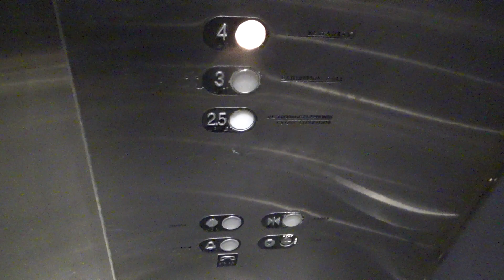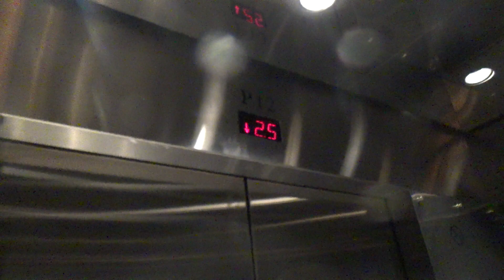Schindler 300A Hydraulic Elevator (SP12) @ McCormick Place - Chicago, IL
(Recorded February 13th, 2023) This was actually my second try at retaking this elevator as the first attempt took too long for the elevator to come and there was some copyrighted music blasting which you can hear in both the very beginning and very end but hopefully it shouldn't be enough to get me a copyright claim on this video, we'll see though